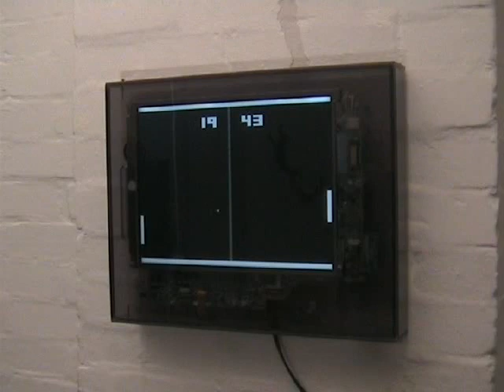Pong Clock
In the old school Pong © TV game you could put the paddles in such a position, that the ball kept bouncing forever. Quite hypnotic, and it became the inspiration for this time-killer/clock.

Pong © is a copyrighted trademark by Atari inc.